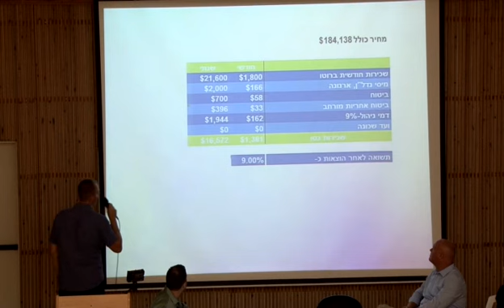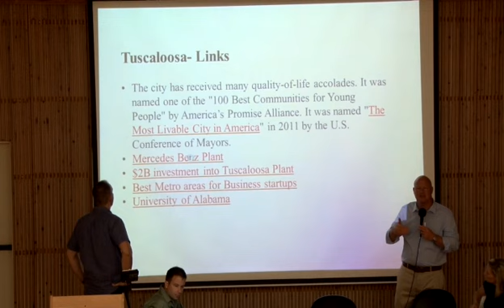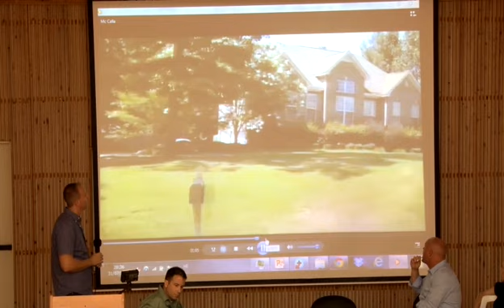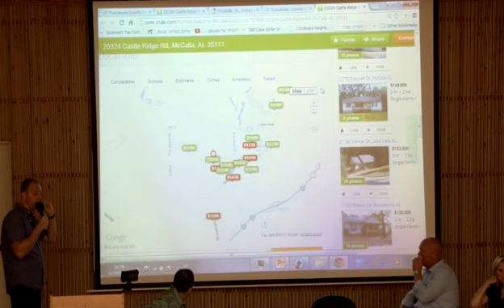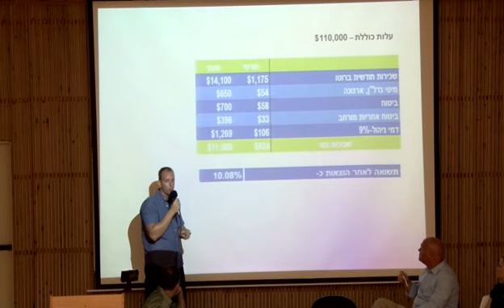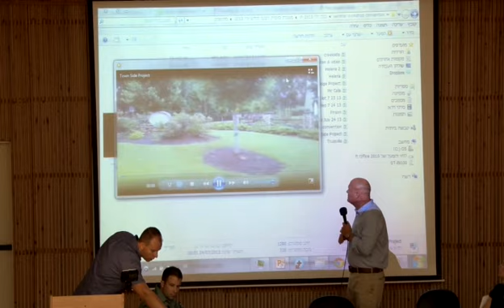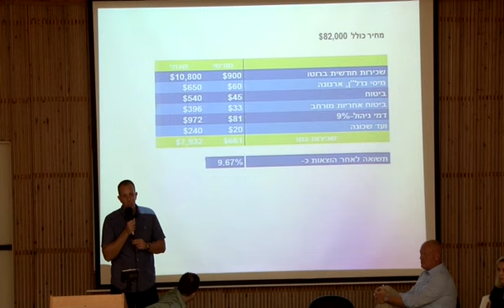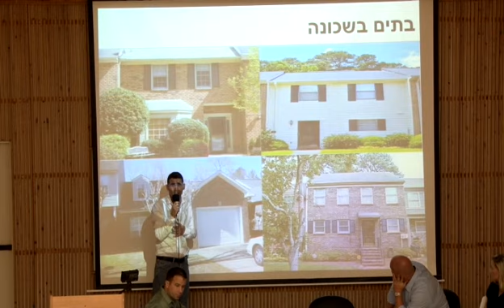Safe Future Real Estate Convention- Part 5